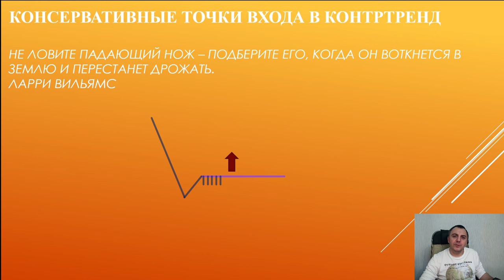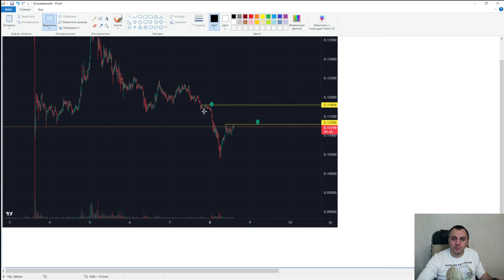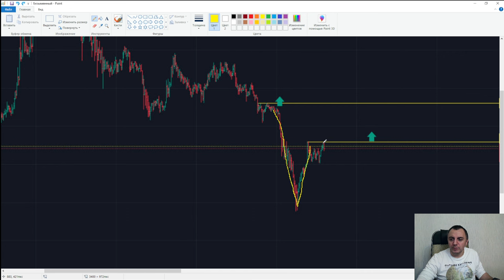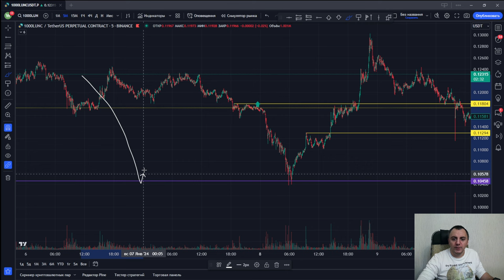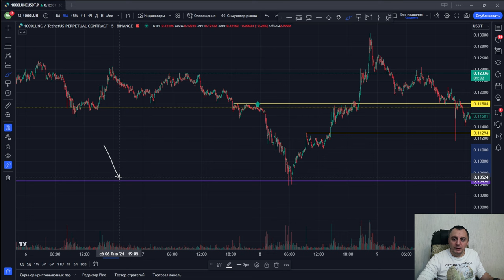Консервативные ТВХ при ложных ПРОБОЯХ